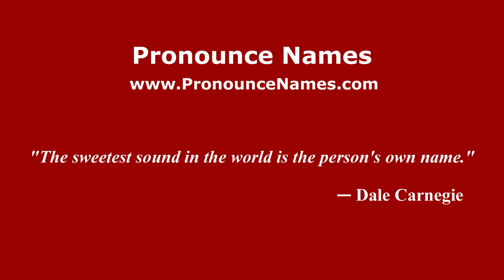How to pronounce Schelklingen (Germany/German) - PronounceNames.com